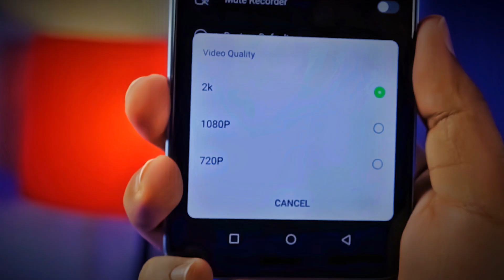Infinix Hot 20 5G vs Samsung F23 5G - Full Comparison in Hindi | GALTI MAT KARNA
Infinix Hot 20 5G vs Samsung F23 5G - Full Comparison in Hindi | GALTI MAT KARNA | infinixhot205g | Which?

Dosto, Aaj ki is video mey hum comparison karenge.. Infinix Hot 20 5G or Samsung F23 5G smartphone ke beech mey... Isliye Detailed comparison hai dosto, Video ko poora jarur dekhna!

Topics Cover :-
1. infinix hot 20 5g vs samsung f23 5g test
2. samsung f23 5g vs infinix hot 20 5g hindi
3. infinix hot 20 5g vs samsung f23 5g